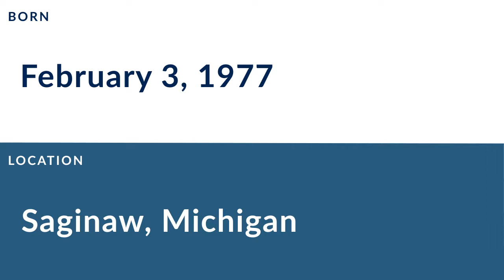James Reed: Football Defensive Tackle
James Reed is a former professional football defensive tackle who played for 8 seasons from 2001 to 2008.

In college, Reed played for the Iowa State Cyclones in Ames Iowa.

Professionally, Reed played for the New York Jets, the Kansas City Chiefs, and the New Orleans Saints.